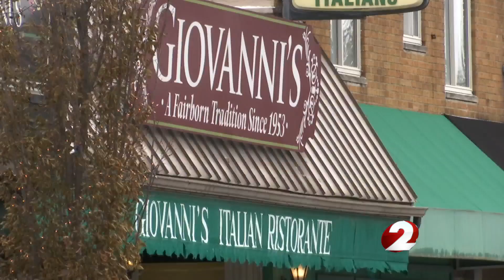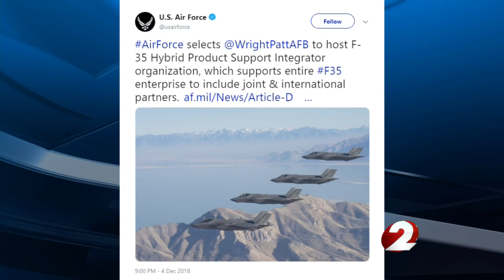Widespread impact of landing F-35 mission at WPAFB